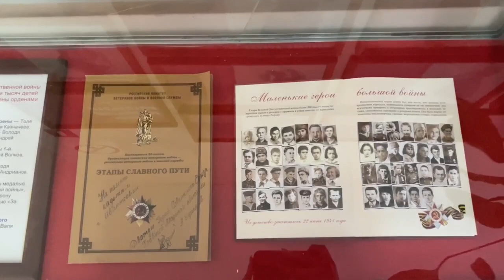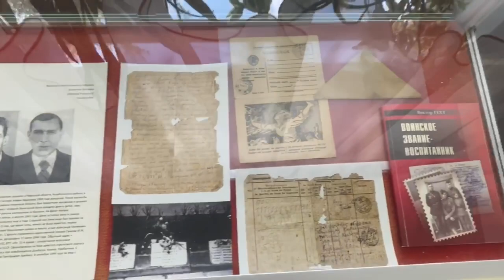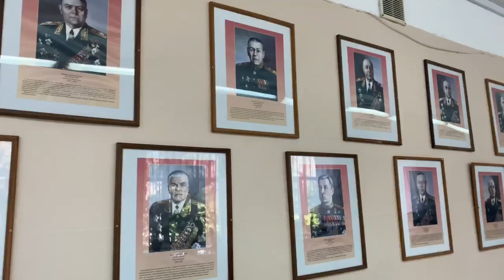Музей истории гимназии МБОУ «Гимназия № 6», Московская область, г.о. Ивантеевка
Муниципальное бюджетное общеобразовательное учреждение городского округа Ивантеевка Московской области «Гимназия №6», Московская область, городской округ Ивантеевка, Музей истории гимназии